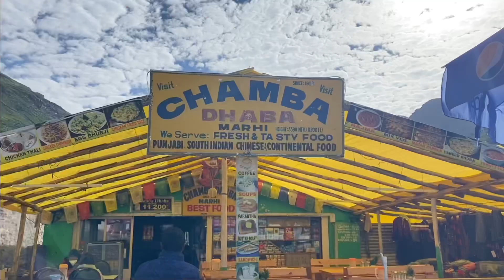Where we spent one day in Manali?